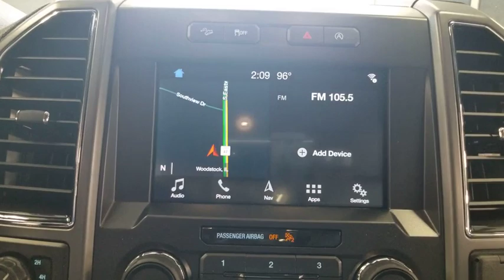2019 Ford F-150 Crystal Lake, Algonquin, Lake in the Hills, Huntley, McHenry, Woodstock, IL 92298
Black  2019 Ford F-150 available in Woodstock, Illinois at Bull Valley Ford. Servicing the Crystal Lake, Algonquin, Lake in the Hills, Huntley, McHenry, IL area.

1460 South Eastwood Dr.

New Price! Agate Black 2019 Ford F-150 XLT 302A 4WD 10-Speed EcoBoost 2.7L V6 GTDi DOHC 24V Twin Turbocharged 4WD, 10-Way Power Driver & Passenger Seats, 2-Bar Style Grille w/Chrome 2 Minor Bars, 4.2 Productivity Screen in Instrument Cluster, ABS brakes, Auto-Dimming Rear-View Mirror, Chrome Door & Tailgate Handles w/Body-Color Bezel, Chrome Step Bars, Class IV Trailer Hitch Receiver, Cloth 40/20/40 Front Seat, Compass, Electronic Locking w/3.55 Axle Ratio, Electronic Stability Control, Emergency communication system, Equipment Group 302A Luxury, Fixed Backlight w/Privacy Glass, Heated Front Seats, Illuminated entry, Leather-Wrapped Steering Wheel, LED Box Lighting, Low tire pressure warning, Navigation System, Power Glass Heated Sideview Mirrors, Power-Adjustable Pedals, Power-Sliding Rear Window, Pro Trailer Backup Assist, Rear Under-Seat Storage, Rear Window Defroster, Remote keyless entry, Remote Start System, Single-Tip Chrome Exhaust, SiriusXM Radio, Traction control, Trailer Tow Package, Upgraded Front Stabilizer Bar, Wheels: 18 Chrome-Like PVD, XLT Chrome Appearance Package, XLT Power Equipment Group.